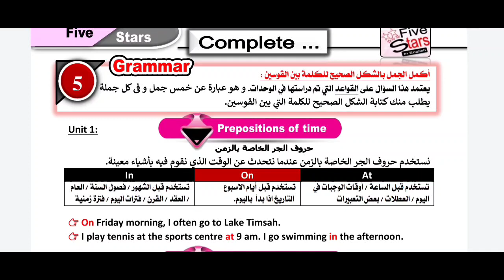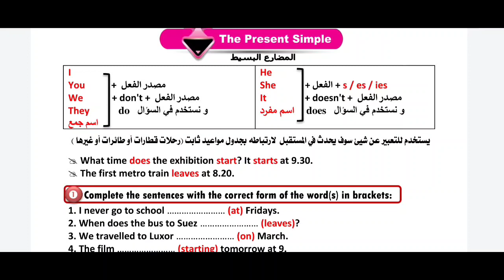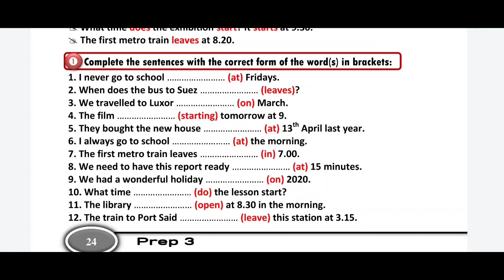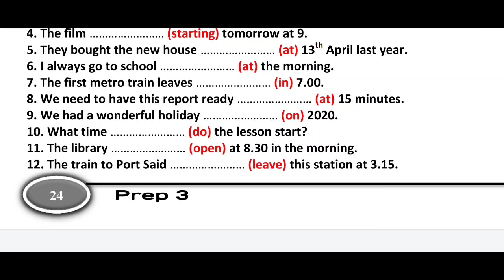الصف الثالث الاعدادي ليلة الامتحان 2023 الجزء الاول